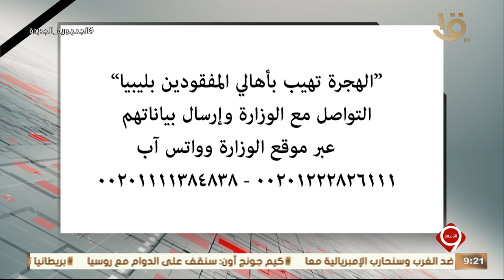نشرة التاسعة | الهجرة تهيب بأهالي المفقودين بليبيا التواصل مع الوزارة وإرسال بياناتهم